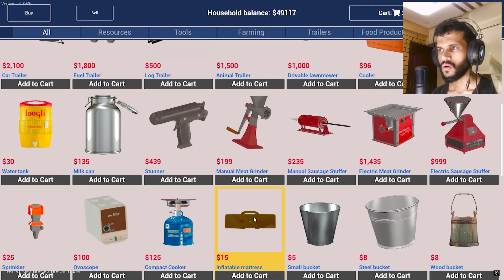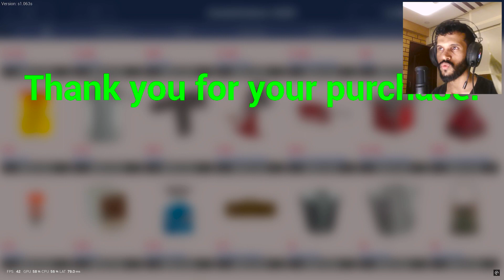ರಾಂಚ್ ನಲ್ಲಿ ಹೊಸ ಯೋಜನೆ | Ranch simulator | KANNADA GAMEPLAY | Gaming Warrior Kannada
Gaming Warrior ಕನ್ನಡಿಗ
Gaming Warrior Kannada